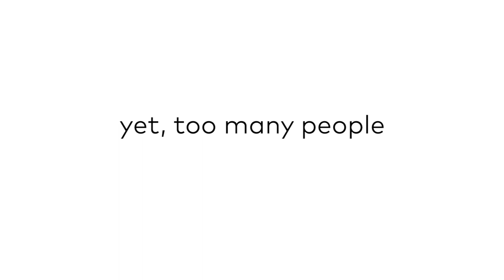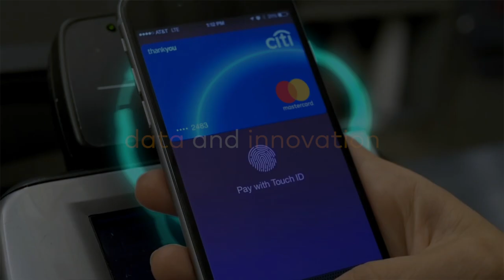The Center for Inclusive Growth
The Center for Inclusive Growth advances sustainable and equitable economic growth and financial inclusion around the world. Established as an independent subsidiary of Mastercard, we activate the company’s core assets to catalyze action on inclusive growth through: research, data philanthropy, programs and engagement.